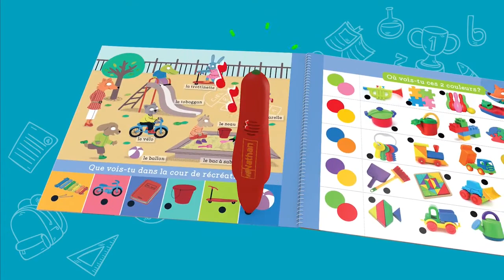Petit Electro à l'école - Nathan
Rendez-vous ici pour découvrir tous nos produits de la marque Nathan

Plongez dans le monde d'Avenuedesjeux.com ! Avec plus de 350 marques et 15 000 jouets, vous trouverez forcément les jouets qui émerveilleront vos enfants. Que vous soyez parent, tata ou grand-père, il n'aura jamais été aussi simple de dénicher LE cadeau de noël, d'anniversaire ou de naissance.
Notre promesse sera toujours de vous proposer le plus large catalogue de jouets sur internet : jouets d'éveil pour les bébés, jeux de construction pour les architectes en herbe, jeux d'imitation pour inventer des histoires, loisirs créatifs pour laisser parler leur talent, jeux de société pour les moments en famille ou encore des jeux de plein-air pour les aventuriers ! 👶

Découvrez sur notre chaine Youtube les vidéos de présentation de nos produits qui raviront petits et grands ainsi que les vidéos événementielles de notre enseigne.